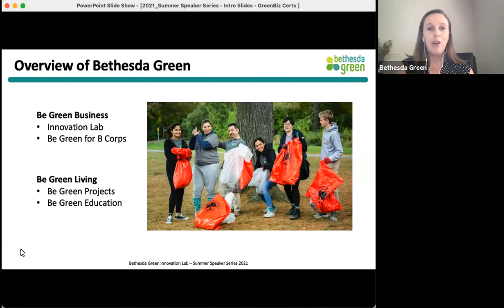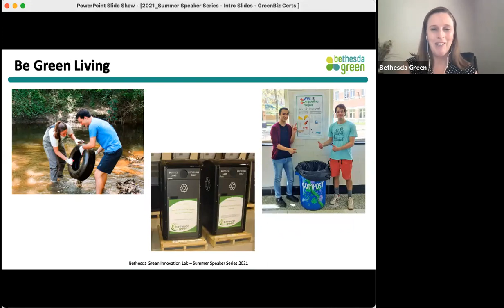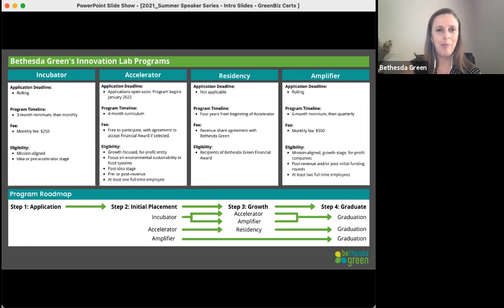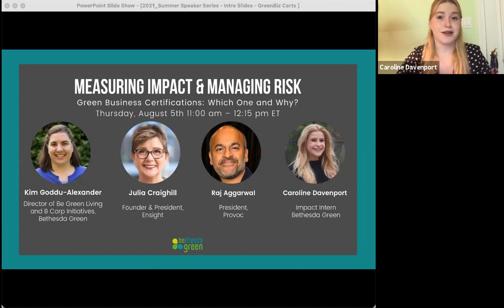Green Business Certifications: Which One and Why?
Consumers are demanding more from their companies – and investors are too. Obtaining a green business certification builds brand loyalty for customers and makes your company a more attractive investment option. Today we will hear from experts about the different types of green business certifications and their respective benefits.

Panelists:

Julia Craighill –  Founder and President of Ensight
Kim Goddu-Alexander – Director of Be Green Living and B Corp Initiatives, Bethesda Green
Raj Aggarwal – President, Provoc

Moderated by Caroline Davenport, Impact Intern, Bethesda Green